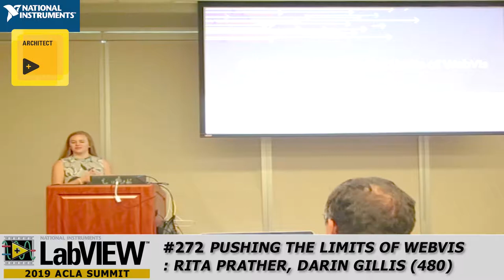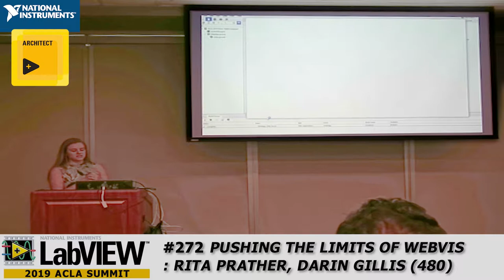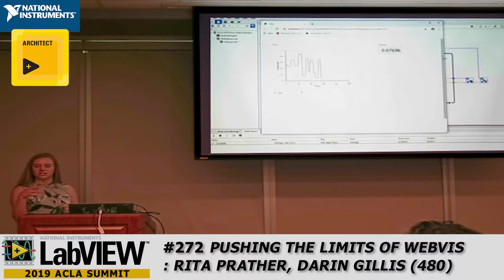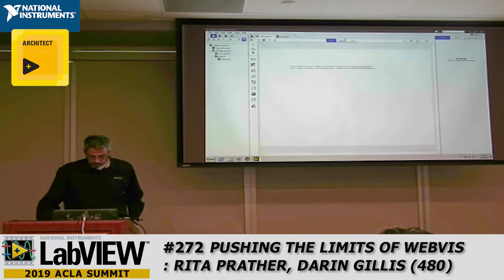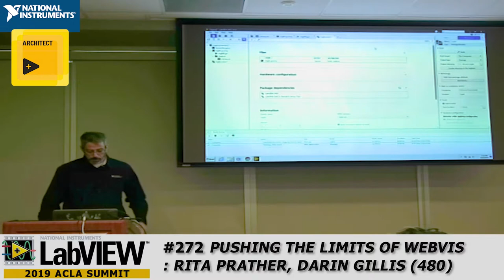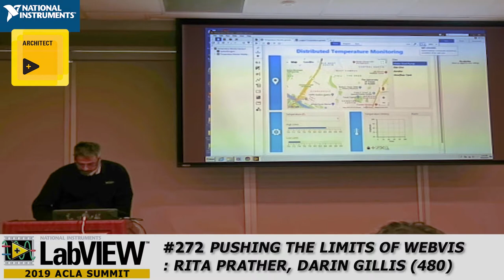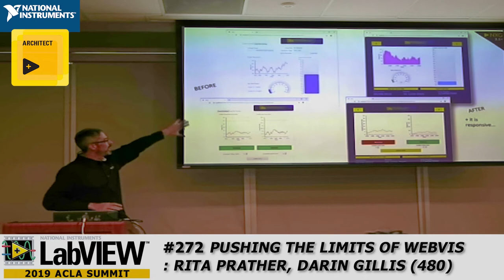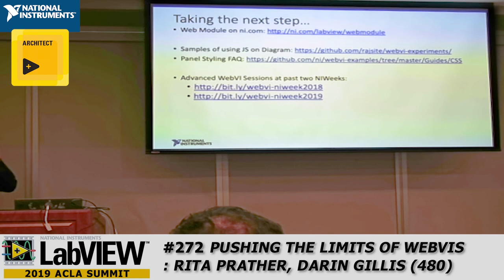2019 ACLA Rita Prather Darin Gillis Pushing The Limit Of Web VIs